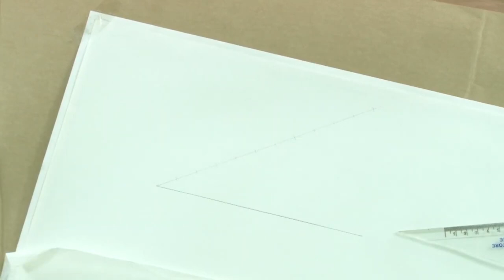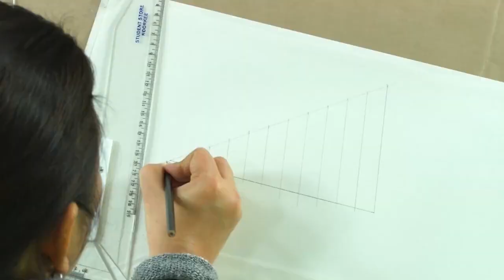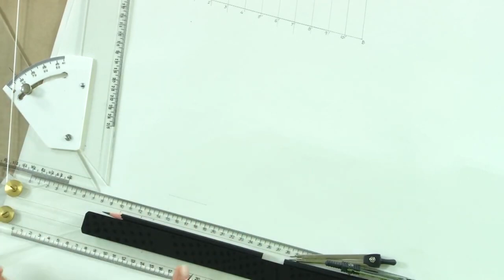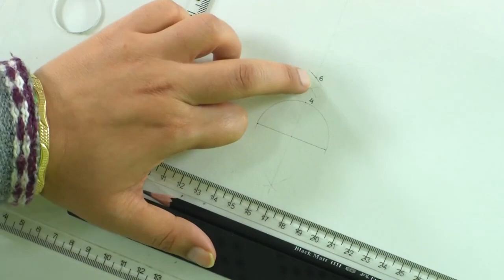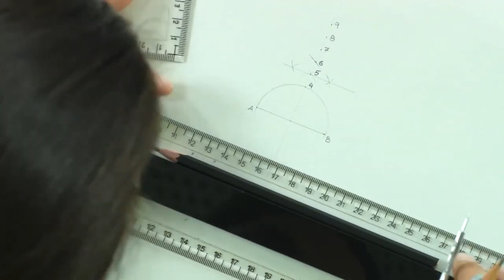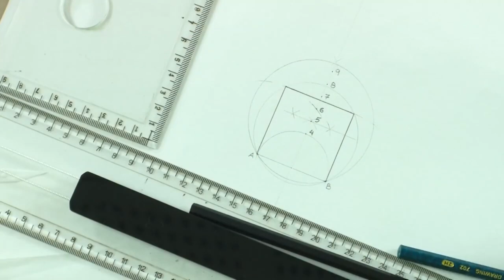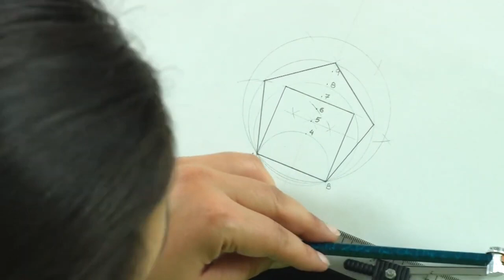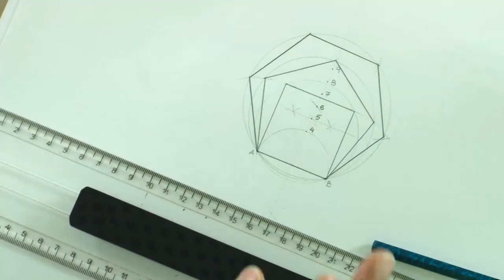Basic Geometrical Construction